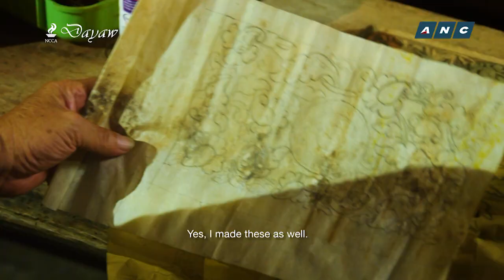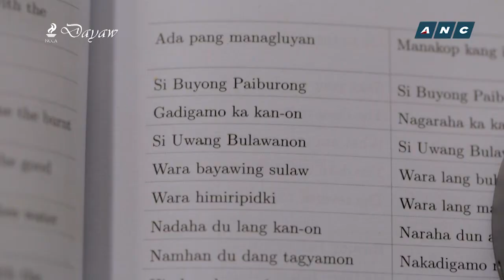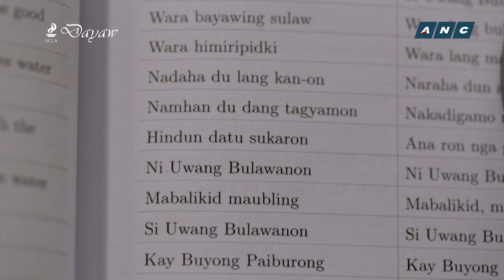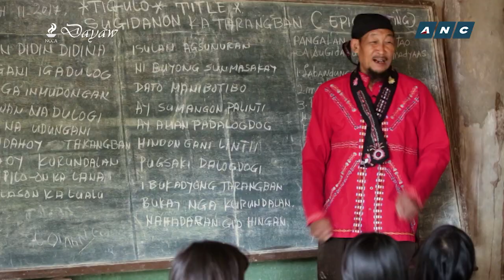Dayaw Season 4 Episode 3 : Living Treasures (Part 2)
This episode continues the feature on living Gawad sa Manlilikhang Bayan awardees, this time focusing on Pampangan metal smith Eduardo Mutuc, Panay Bukidnon epic chanter Federico Caballero of Iloilo, and Yakan musician Uwang Ahadas of Basilan.